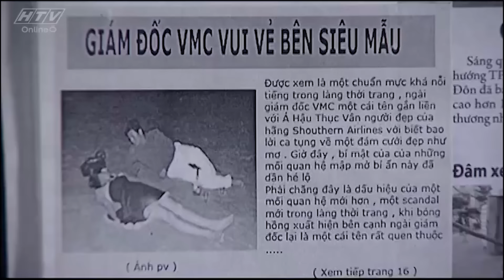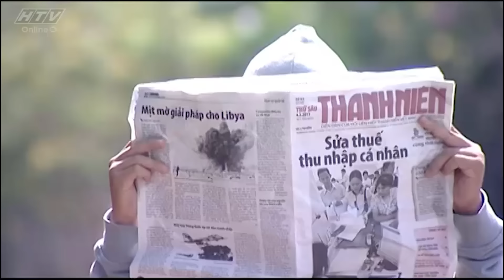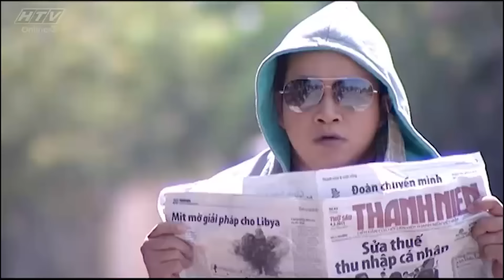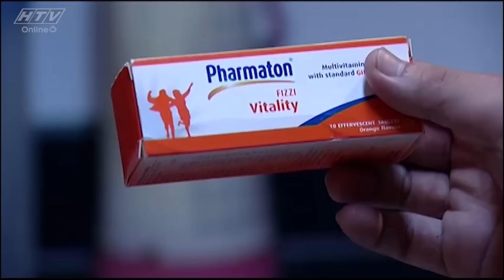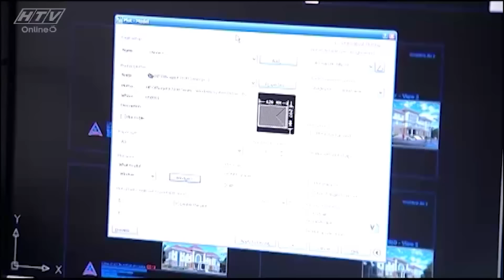Bạn Đời - Tập 22 | HTVC Phim HD hay Việt Nam 2024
Bộ phim “Bạn Đời” kể về câu chuyện của Thục Vân, một nữ tiếp viên hàng không năng động, xinh đẹp. Không những thế, cô còn là á hậu trong một cuộc thi sắc đẹp có uy tín. Chính vì tài năng và xinh đẹp, nên cô luôn luôn mục tiêu săn đuổi của các đại gia, muốn ở bên cô để vẽ nên bức tranh tình yêu hào nhoáng và lấp lánh. Làm cùng hãng hàng không của Thục Vân, anh chàng Đức Huy là chàng phi công đẹp trai tài giỏi, tài năng của anh không cho phép anh lấy một người vợ bình thường, anh phải chọn một cô gái tài sắc vẹn toàn cho xứng đôi vừa lứa. Vì thế, cả Thục Vân và Đức Huy đều từ bỏ mối tình cũ của mình để chạy theo những cuộc hôn nhân đầy toan tính thiệt hơn. Thế nhưng chỉ sau một thời gian chung sống, cả hai cuộc hôn nhân đều gặp nhiều sóng gió, trắc trở do không tìm được sự đồng cảm, sẻ chia trong cuộc sống gia đình. Đức Huy hoàn toàn thất vọng về cô vợ Quỳnh Như khi cô không thể cảm thông với công việc của một cơ trưởng. Còn Thục Vân cũng khổ sở khi ông chồng đại gia bất ngờ trở mặt, yêu cầu cô phải từ bỏ công việc tiếp viên hàng không để trở thành bà nội trợ và “làm nền” cho anh ta trong các cuộc gặp gỡ đối tác.

Bộ phim với sự tham gia của các diễn viên: Cao Thùy Dương, Hoàng Anh, Bùi Tiểu Bình, Thanh Tùng, Thùy Trang, Châu Thế Tâm, Cao Loan, Kiều Linh, Chí Hải,…